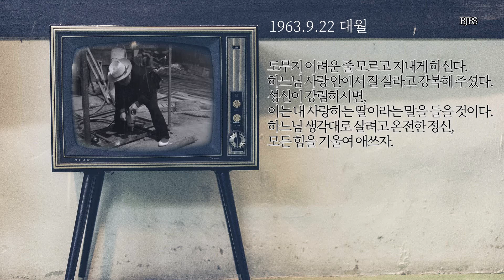안 보이는 TV 제40화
마음을 담은 댓글이 큰 힘이 됩니다. 고맙습니다.

안 보이는 TV 1953Mhz

오늘 "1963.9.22" 설립자 신부님의 말씀 입니다.

이제 TV 켜 놓고 설거지 하시고, 청소하시고, 운전 하실 수 있게 되었어요.

한국순교복자성직수도회 설립자 신부님
무아 방유룡 안드레아 신부님의 강론 말씀과 해설로
영적으로 풍부한 한 주간 되세요.

해    설 : 이동철 베드로 수사 신부
목소리 : 구복선 로사 자매님